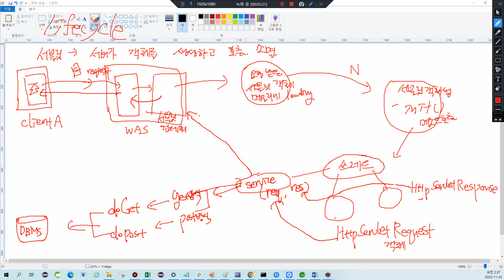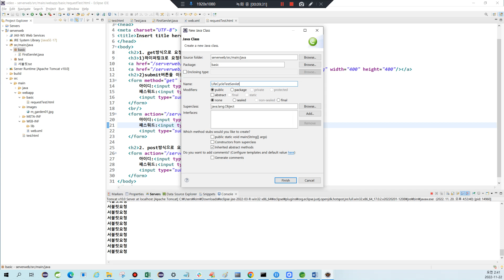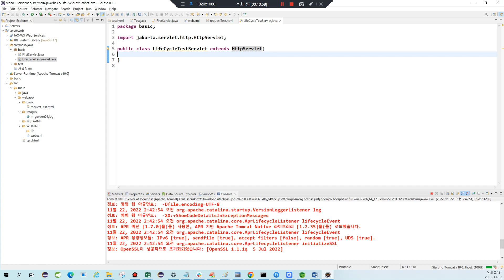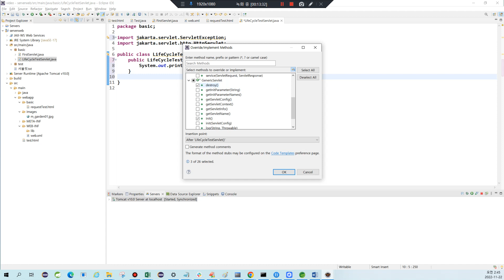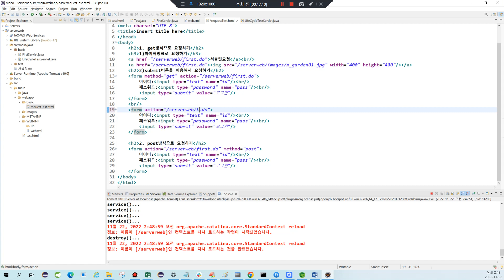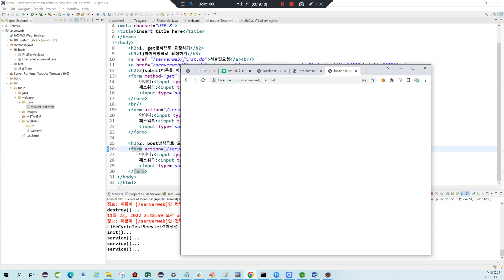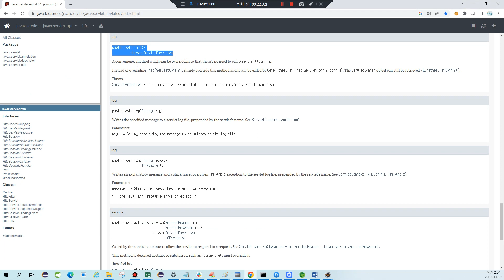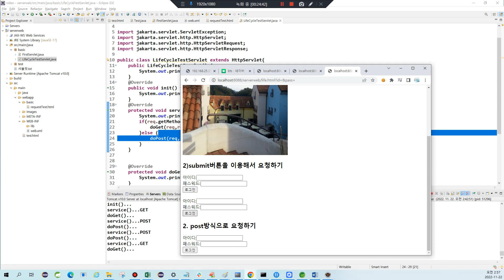서블릿의 lifecycle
서블릿객체는 서버에 의해서 생성과 소멸과 호출이 관리되는 객체입니다. 서블릿객체의 lifecycle을 살펴볼 수 있습니다.